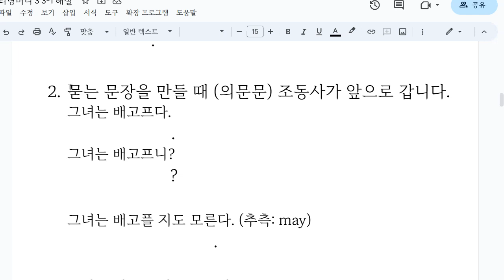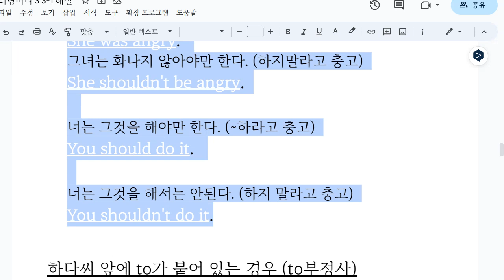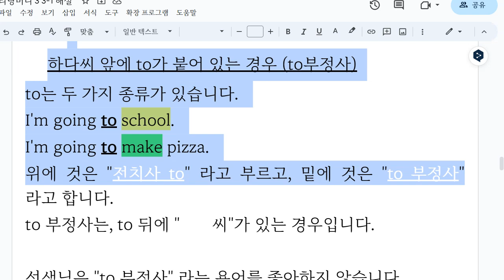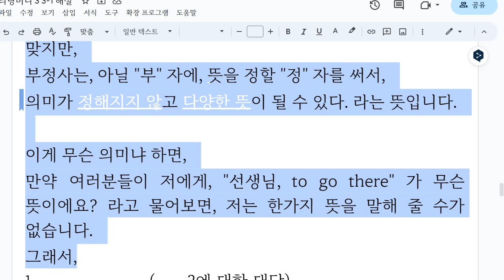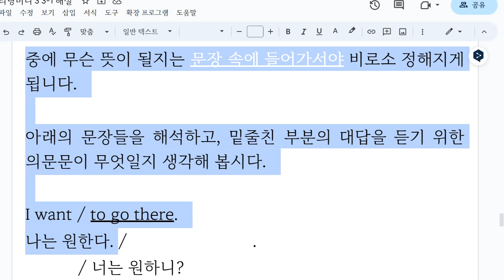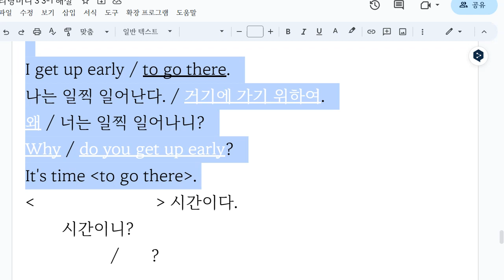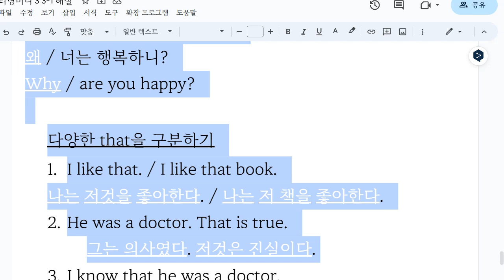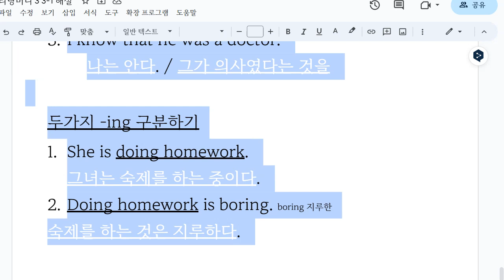Up영어 2023 10 17 초6 독해 해설 성취도 확인 성취도 85